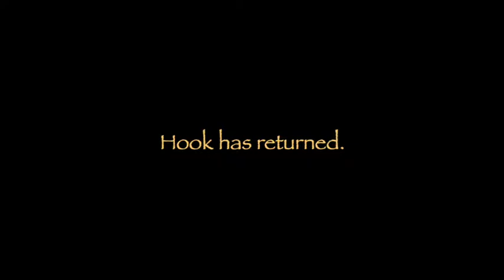Peter Pan and the Magic Crystal Teaser